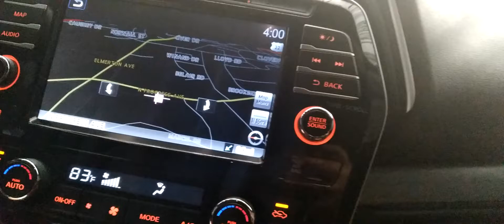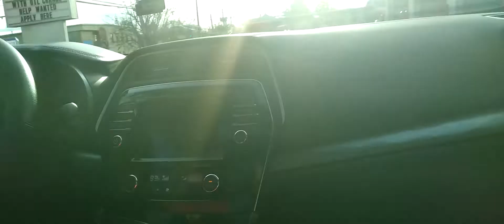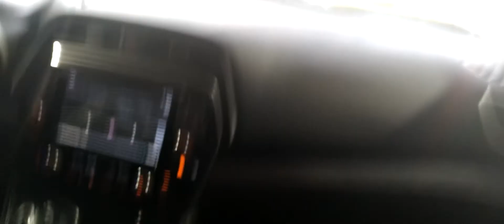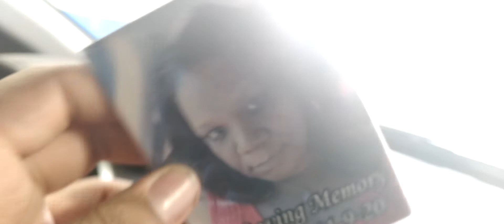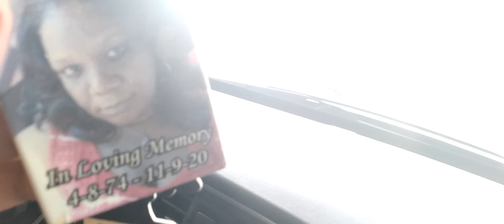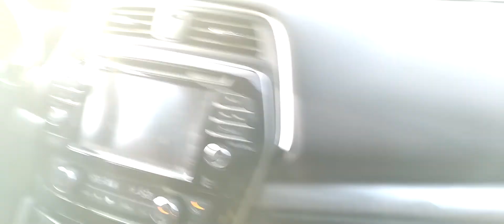🥭Messing Wit My Dad Part 1.🥭